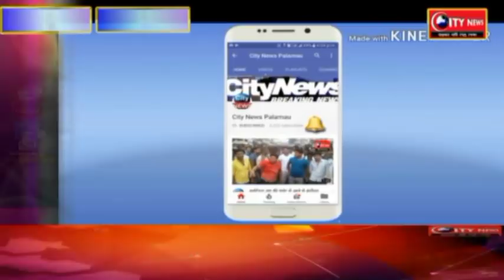सिने हास्य अभिनेता संजय मिश्रा के साथ सीधी बात सिटी न्यूज़ निदेशक विकास सिन्हा के साथ